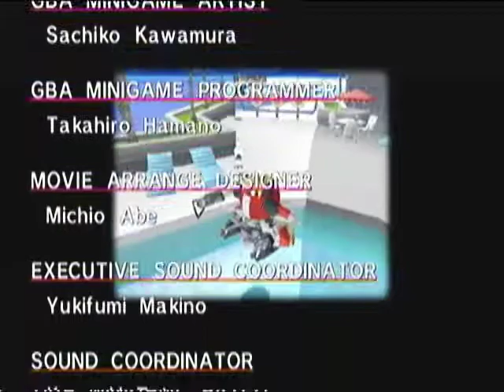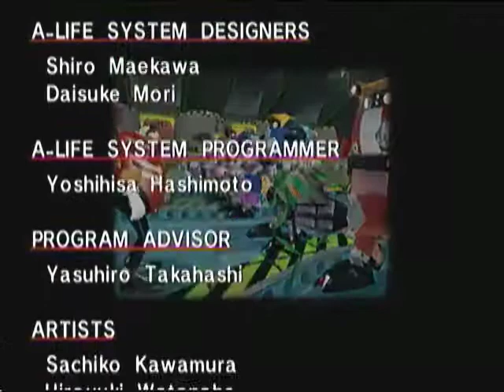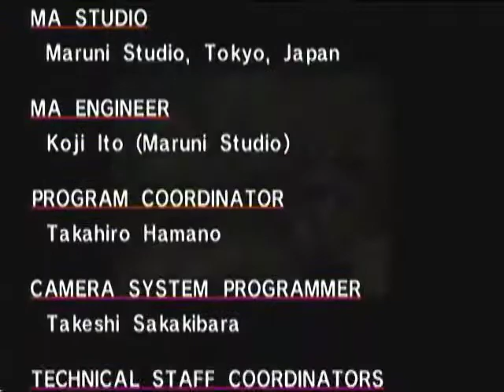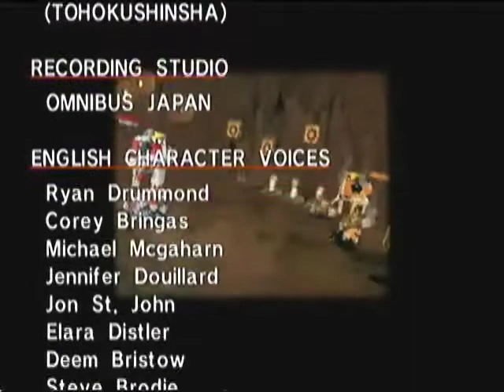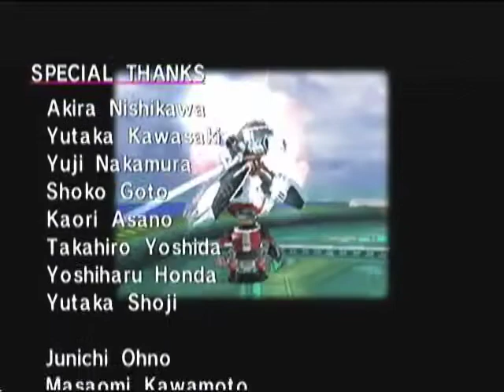Lets Play Sonic Adventure DX [german] Gamma Part 5 - Entscheidungskampf gegen Beta MkII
Es sind nur noch zwei Roboter der E-Serie übrig: E-101 Beta und Gamma selbst. Es kommt zum Kampf zwischen den beiden "Brüdern", wobei Beta jedoch im Vorteil ist, da er inzwichen ordentlich aufgerüstet wurde.